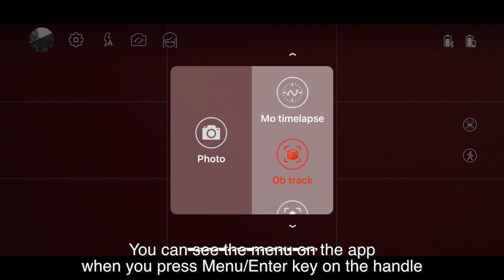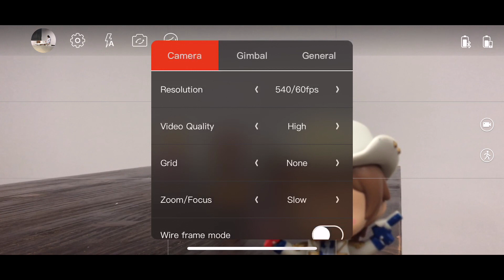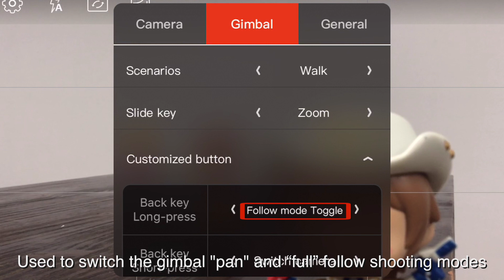5. Function Buttons Introduction